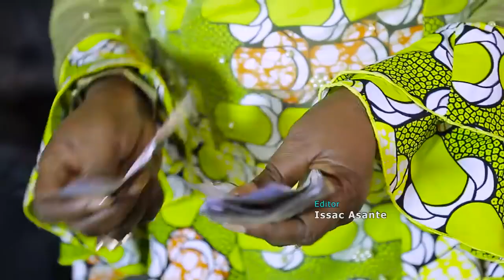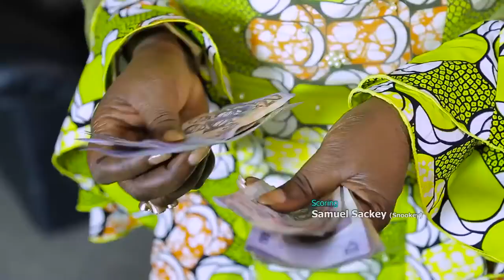MAAME KAA YE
Watch this lovely Twi movie.